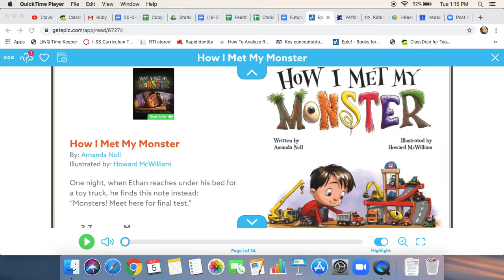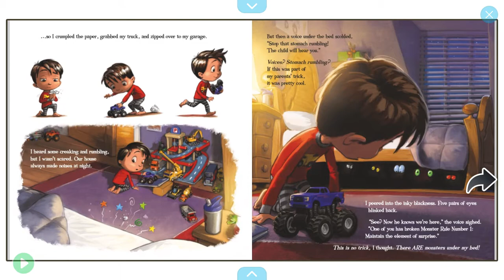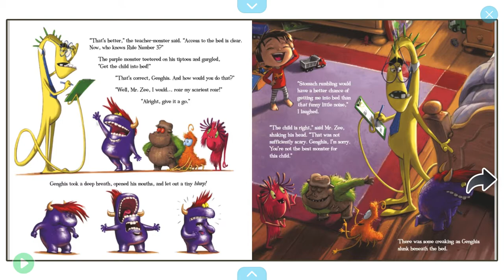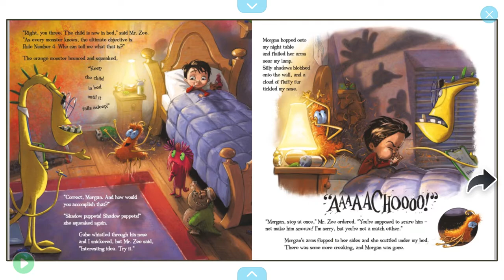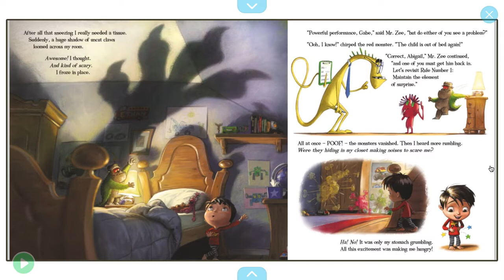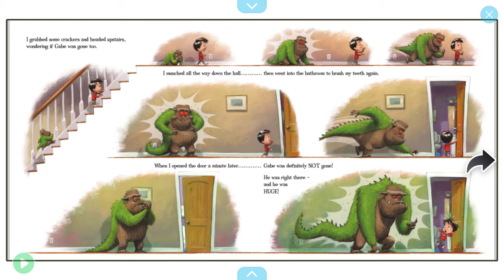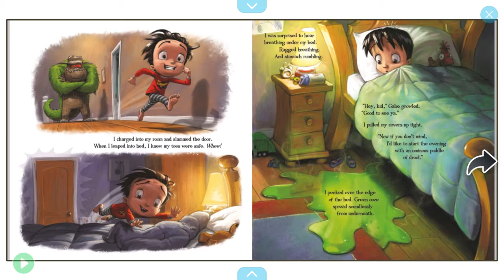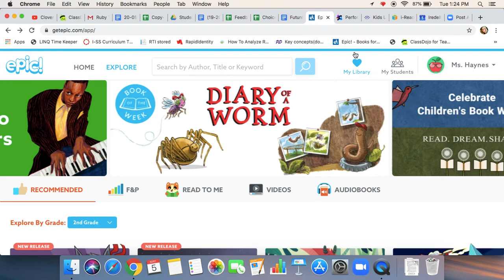How I Met My Monster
I hope you enjoy reading this funny book!